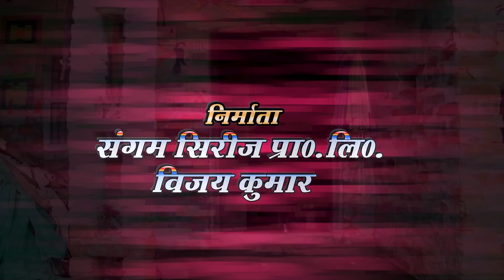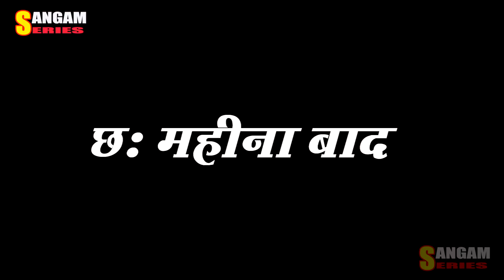PARDESHIYA PIYA**परदेशिया पिया **कॉमेडी लघु फिल्म \SANGAM MAITHLI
कॉमेडी लघु फिल्म---परदेशिया पिया
कलाकार --गजेंद्र गज्जू ,पारसमणी ,जीतेन बोसाक ,पलक सिंह
सम्पादन --प्रमोद ,PRODUCTION--SANGAM SERIES